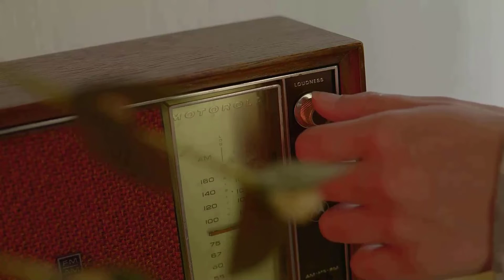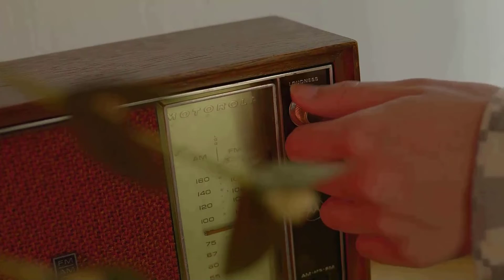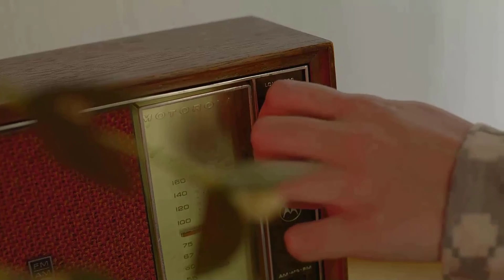Karol G - Provenza (Tiësto Remix)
Escucha / Stream “MAÑANA SERÁ BONITO (BICHOTA SEASON)” on your favorite platform

Letra / Lyrics:
Baby, ¿qué más? Hace rato que no sé na’ de ti,

Papi, nos perdemo’, nos parqueamo’ y lo
Prendemo’,
Pa’ la seca algo bebemo’, y cuando nos
Emborrachemo’
Una de reggaetón ponemo’,